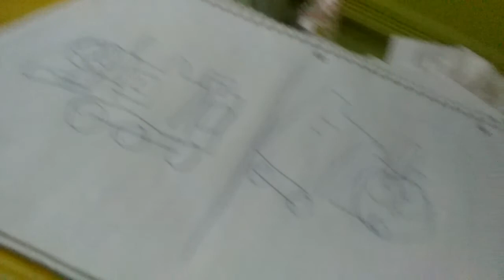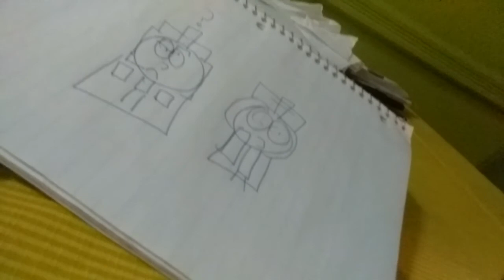Tale of the brave review